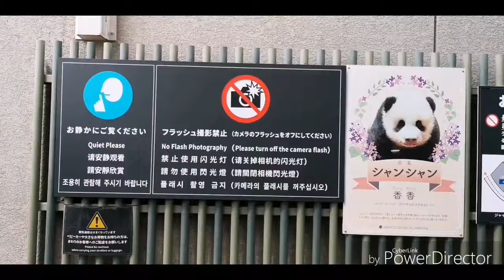今日のパンダと仲間たち Panda and their friends at Ueno zoo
久しぶりに上野動物園へ行ってきました。
子パンダのシャンシャンが大きくなっていてびっくり。
やはり混んでいても子どもは子どものうちに見ておきたいですね。